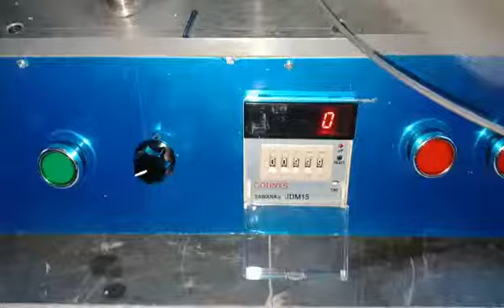M-MARK Label Rewinder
To transfer labels from 3 inch core to 1.5 core or vise versa.